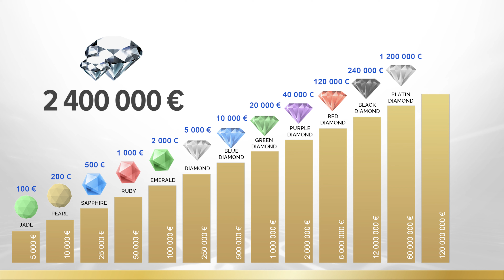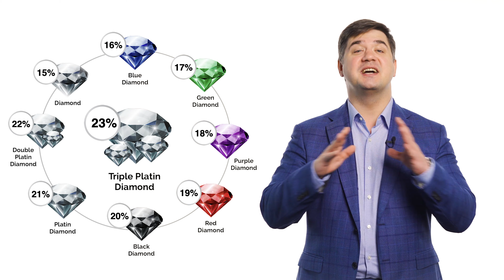Wie kann man mit PLATINCOIN Geld verdienen?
In diesem Video erzählen wir Ihnen über unser Partnerprogramm, in welchem es 4 verschiedene Bonusarten mit Marketing-Auszahlungen von bis zu 70% des Gesamtumsatzes gibt. Außerdem bekommen Sie wertvolle Tipps zum Aufbau eines Geschäfts mit PLATINCOIN.